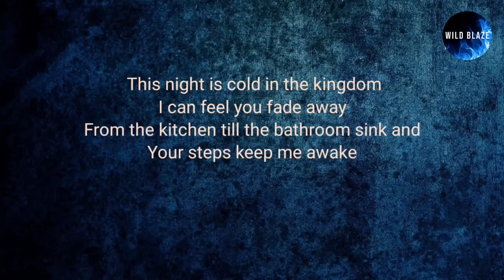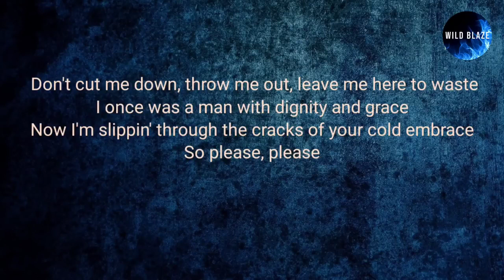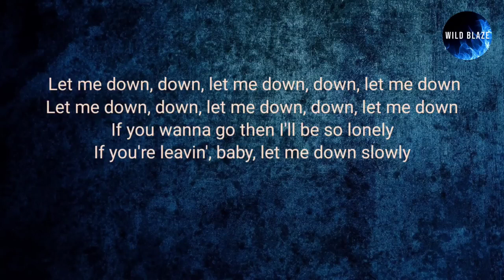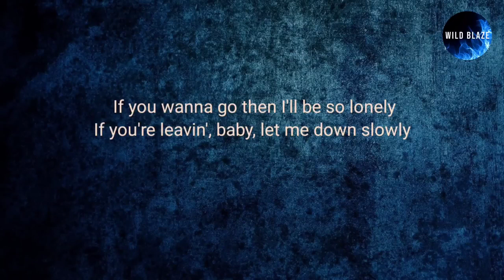Let Me Down Slowly (lyrics) - Alec Benjamin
Description